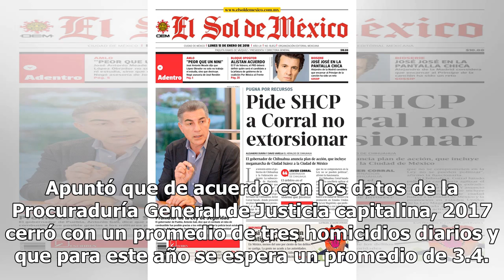Sheinbaum sospecha ocultamiento de cifras sobre homicidios y deudas del gobierno anterior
La jefa de gobierno de la Ciudad de México, Claudia Sheinbaum, informó que su gobierno indagará si el aparente repunte en el número de homicidios que se han registrado en los primeros 20 días de su administración corresponde a un alza real de la violencia o a que la administración anterior ocultó la...